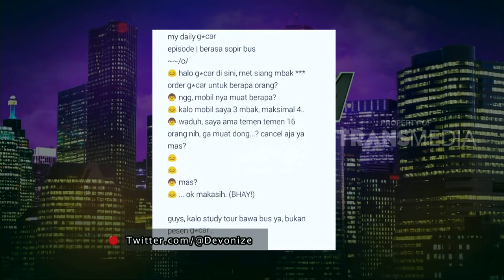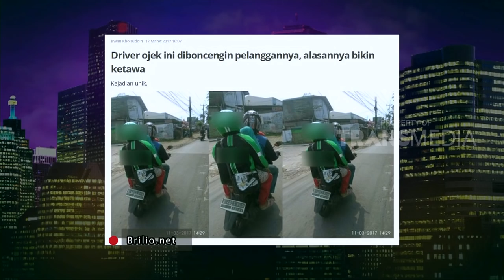HITAM PUTIH - SEMANGAT HIDUP ABIL (22/3/17) 4-1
HITAM PUTIH
TAYANG SETIAP HARI SENIN - JUM'AT PUKUL 18.00 WIB